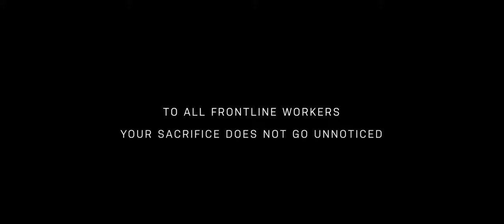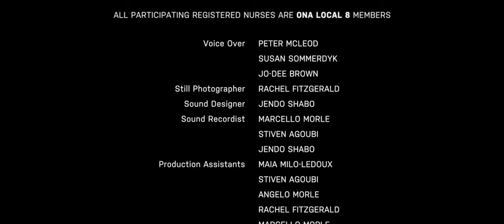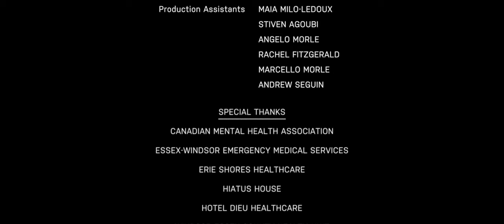“No Room to Grieve” - PTSD Awareness | Award Winning Short Film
Healthcare workers are heroes, but they’re still human. “No Room to Grieve” explores the trauma that nurses endure to help others, and the lasting impact of PTSD.

Director / Writer / Editor / Cinematographer - Jendo Shabo
Producer - Susan Sommerdyk
Associate Producer - Michael J. Krym
RN Emma - Samantha Lillian
Patient - Liam Roberts
Code Team Leader - Jo-Dee Brown
Code Team Physician - Carol LeClair
Code Team Recorder - Sandy Kravets
Code Team Member - Kathy Roberts
Respiratory Therapist - Kitu Turcas
EMS Paramedics - Shawn May, Ryan Cloutier
Voice Over - Peter McLeod, Susan Sommerdyk, Jo-Dee Brown
Makeup & Special Effects - Melissa-Rae Windover
Still Photographer - Rachel Fitzgerald
Sound Engineers - Jendo Shabo, Marcello Morle, Stiven Agoubi
Production Assistants - Maia Milo-Ledoux, Stiven Agoubi, Angelo Morle, Rachel Fitzgerald, Marcello Morle, Andrew Seguin
Client: ONA Local 8
Production Company - Helios Films

heliosfilms.ca